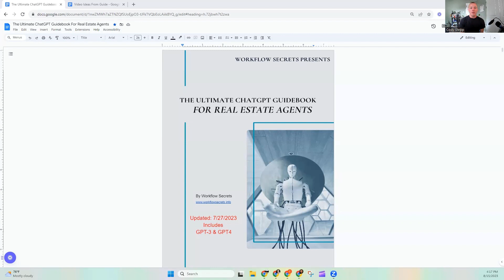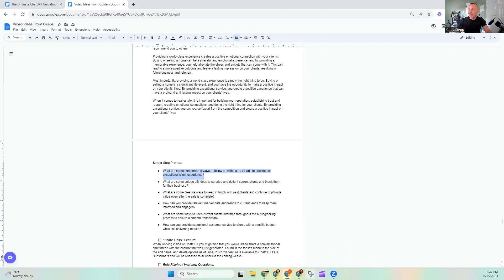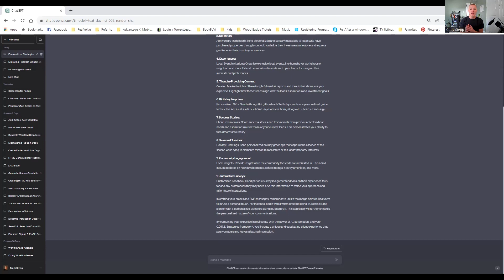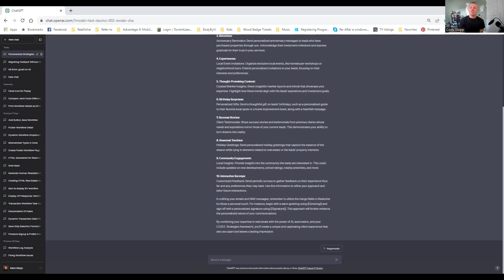Fundamentals: Single-Step Prompts for World-Class Client Experience Every Time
Explore the groundbreaking use of AI in realestate as we delve into single-step experience prompts that guarantee a world-class client experience every time.

Are You A Tech-Empowered Real Estate Agent Interested in joining the Workflow Secrets Systems Accelerator Manager BETA Testing Group?

We are looking for 20 real estate agents to equip with this tool for free, as a part of the BETA test, to evaluate Sam's ability to help you and your business build success in a  teach-empowered world.

Start With Our FREE Hour-And-A-Half Training All On Directly Applying ChatGPT To Your Real Estate Business.

Interested in the full training?
Purchase our 'C.O.R.E. Agent & Chat GPT Training Event' Now! This self-paced training is designed for active real estate agents to learn how to tactically apply ChatGPT to your real estate business using the C.O.R.E. Strategies.

Read Section One Of "Our Best Workflow Secrets: A Real Estate Agent's Guide To Success In Business (even in a changing market)" For Free